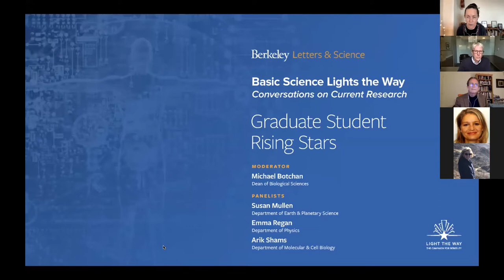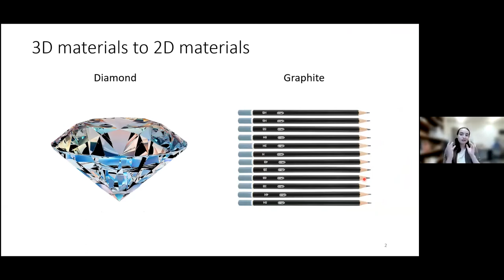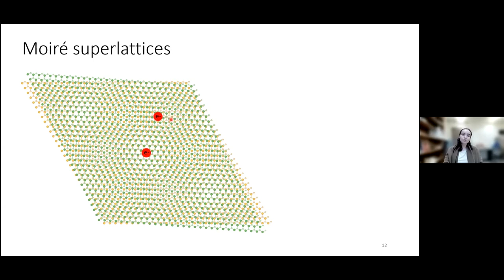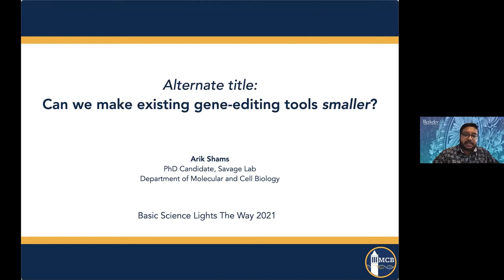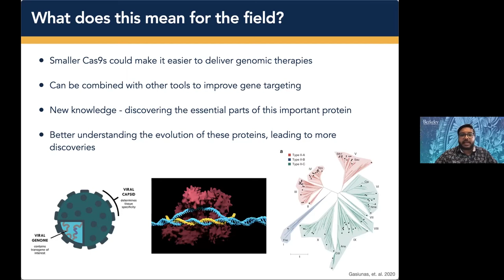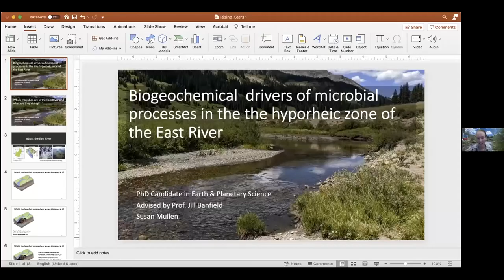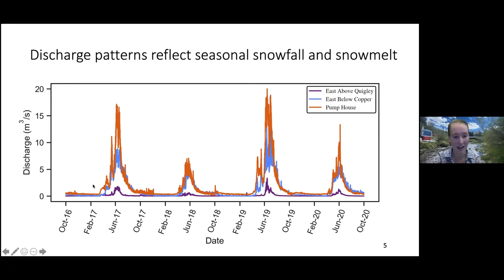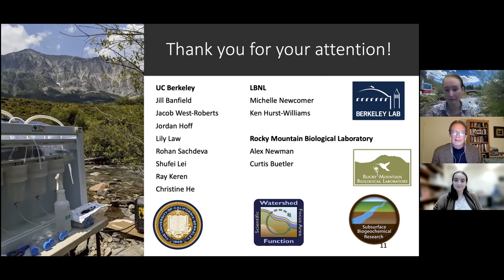UC Berkeley Graduate Student Rising Stars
Three UC Berkeley graduate students explain their research creating 2D quantum materials, engineering minimized proteins for gene editing therapies, and exploring for unknown microbes in a river ecosystem.

Part of the Basic Science Lights the Way series from the UC Berkeley College of Letters & Science. for more info.

J14925